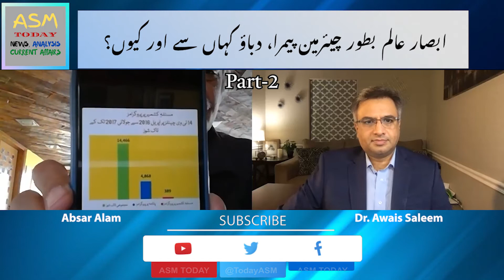Pressure On Absar Alam During PEMRA Tenure l Nawaz Sharif Influence l Panama Case Coverage l Part-2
Why the Supreme Court Chief Justice, Saqib Nisar gave a decision against Absar Alam's appointment as Chairman PEMRA? Can the ministry of information ask him for the return of salaries? Who is putting pressure on Absar Alam and why? What is the role of establishment in making life difficult for Absar Alam? Why does Absar Alam not compromise on his stance? Did Nawaz Sharif influence his decisions as chairman PEMRA? What happened during the coverage of PANAMA case? Watch part-2 of an emotional and revealing interview of former chairman PEMRA, Absar Alam with Dr. Awais Saleem.